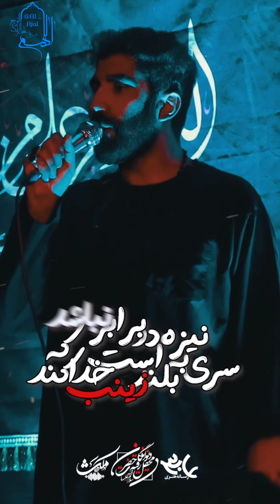🖤هو یاحسین مظلوم🖤